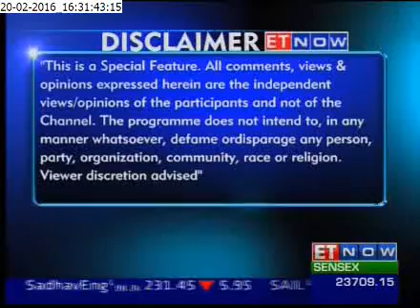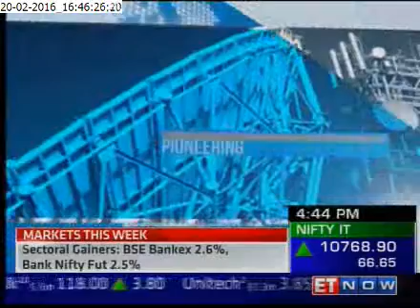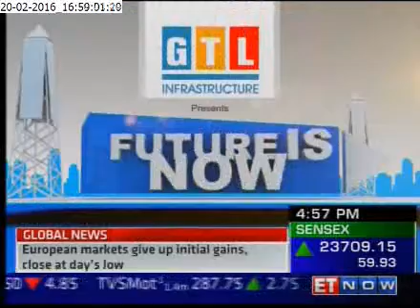GTL Infrastructure - FUTURE IS NOW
GTL Infrastructure was featured on ET Now as part of The Digital India (DI) program.  You all are aware that DI is a flagship program of the Government of India with a vision to transform India into a digitally empowered society and knowledge economy.  Telecom is one of the most integral part of this initiative and GTL Infrastructure is proud to be one of the key enablers.